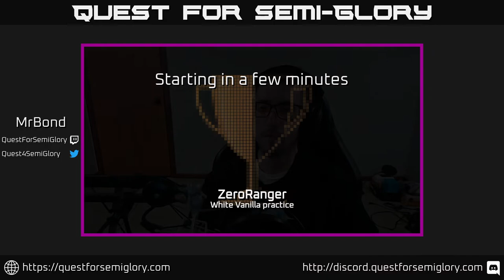Quest for Semi-Glory - ZeroRanger, Session 8 (Sunday longplay)